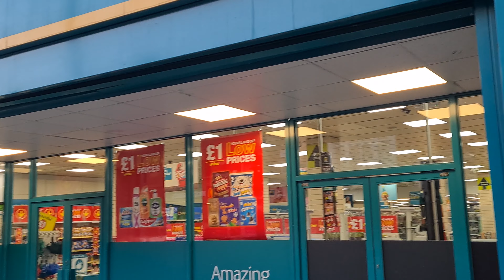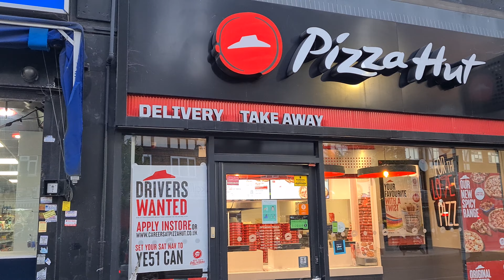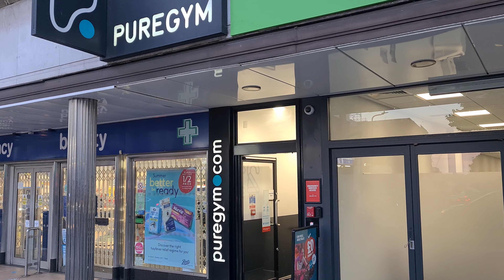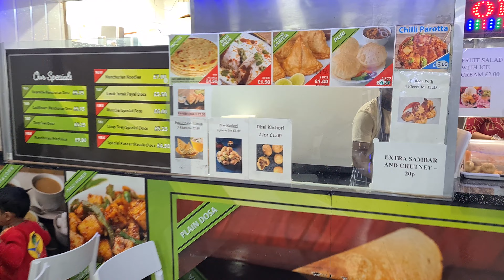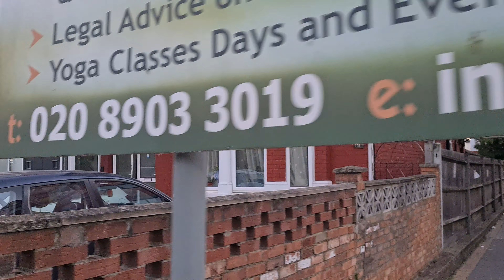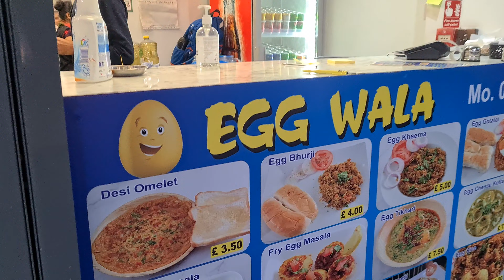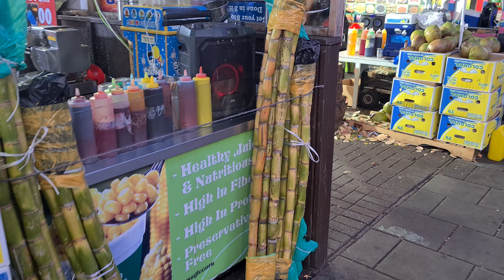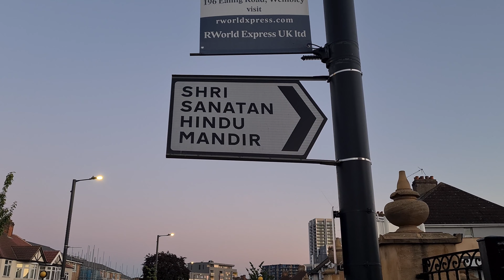🇬🇧 WEMBLEY CENTRAL TO ALPERTON WALK, LONDON WALKING TOUR, SHRI SANATAN HINDU MANDIR, LITTLE INDIA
🇬🇧 WEMBLEY CENTRAL TO ALPERTON WALK, LONDON WALKING TOUR, SHRI SANATAN HINDU MANDIR, LONDON WALK, 4K

What places to see in London in no particular order:
Westminster Abbey
Tower of London
St Paul's Cathredral
Walk along the South Bank of the Thames from Westminster Bridge to Tower Bridge.
London Eye
Kensington Gardens (taking in the flower walk, the Albert Memorial, Serpentine Gallery, Peter Pan statue, Italian Gardens, the round pond, Kensington Palace, and finally the Orangerie for a well-deserved tea and cake)
A walk in a Royal Park such as St James' Park or Hyde Park
Evening cruise on the Thames
St Paul's
National Gallery or Tate Britain or Victoria & Albert Museum
Walk through St. James/Green Park to Piccadilly Circus (with stop at Fortnum & Mason) then to Regent Street up to Oxford Street; or can detour to Leicester Square and through to Charing Cross Road bookshops and then to Covent Garden
Hampton Court
Windsor Castle
Trafalgar Square
Tate Britain
See a play or musical
Borough Market
Brick Lane
Camden Market
Portobello Market
Richmond Park
Bushy Park
Chelsea
Harrods